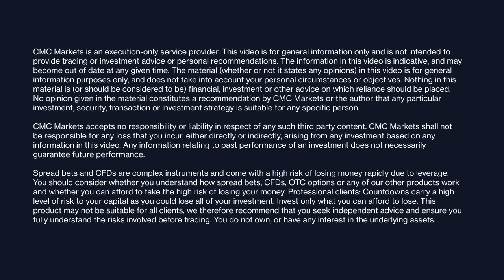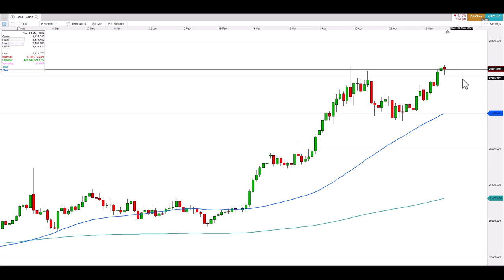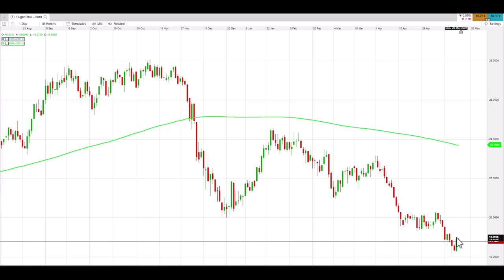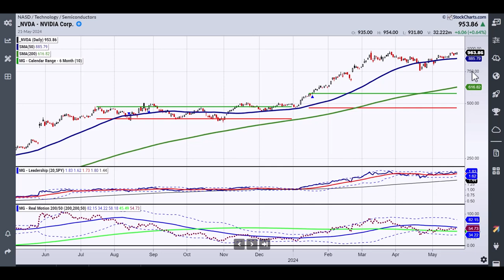Mish Schneider | Technical overview: Invincible Nvidia?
Mish Schneider of MarketGauge examines the key levels to watch across a selection of popular instruments, including the S&P 500, USD/JPY, Nvidia and more.